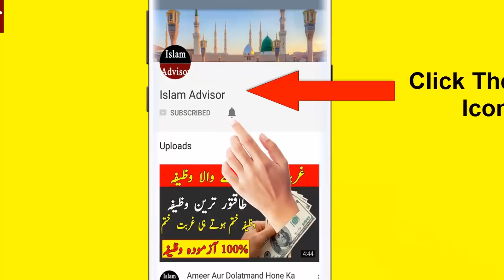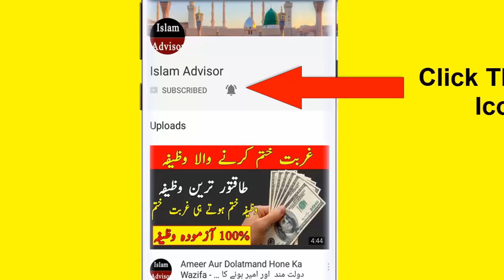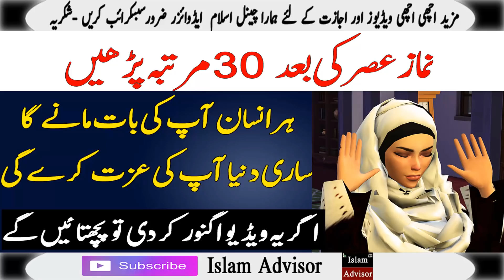Namaz e Asar Ka Wazifa | Baat Manwane Ka Wazifa | Izzat Ka Wazifa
Assalam o Alikum! Today i am here with this new video.Today's video is Special Wazifa For Namaz e Asar Ka Wazifa | Baat Manwane Ka Wazifa | Izzat Ka Wazifa .

♥ Namaz e Asar Ka Wazifa
♥ Baat Manwane Ka Wazifa
♥ Izzat Ka Wazifa